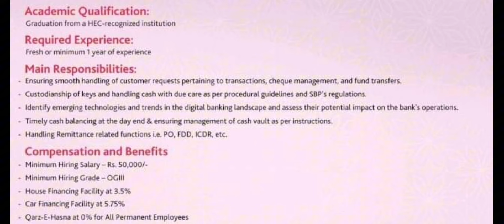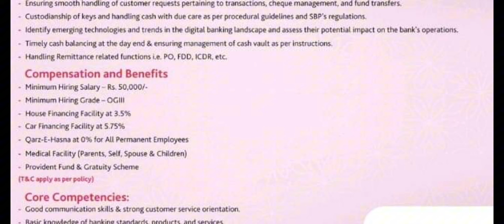Albaraka Bank Jobs in Pakistan BANAAT BSO Batch 2024 | Bank jobs for fresh graduates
Albaraka Bank Jobs 2024 are announced.These are the latest Bank in Pakistan for fresh graduates. Apply online BANAAT BSO Batch 2024 . Submit your CV for new Bank jobs for fresh graduates .